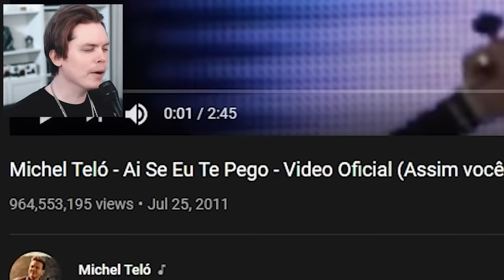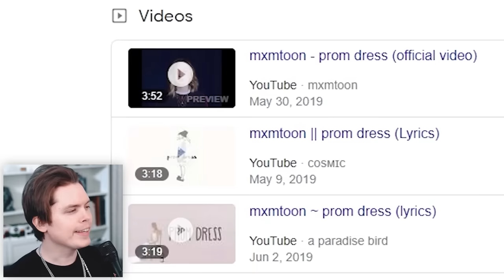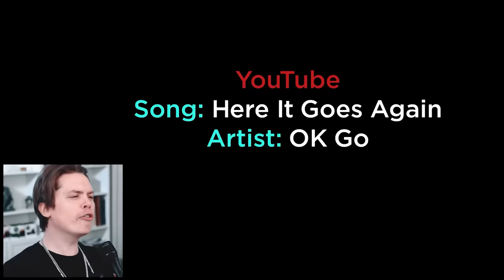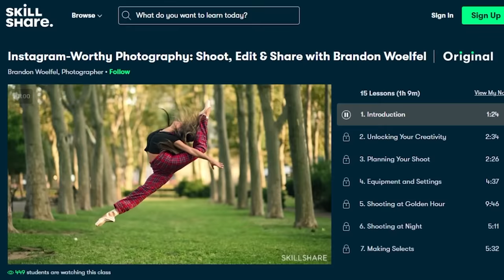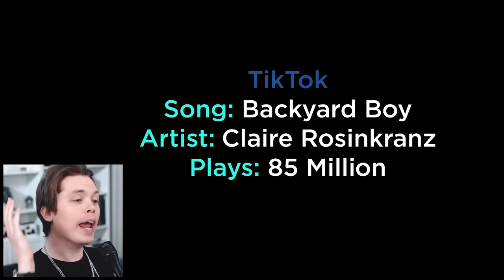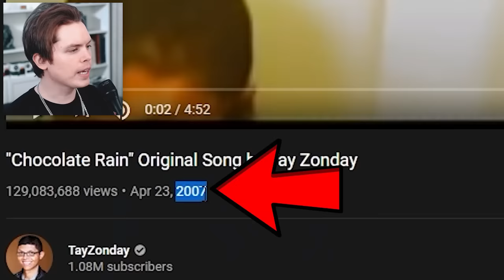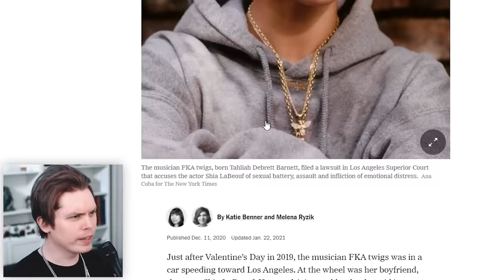Songs that BLEW UP on TikTok vs YouTube #2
Today we compare more viral songs from TikTok vs YouTube